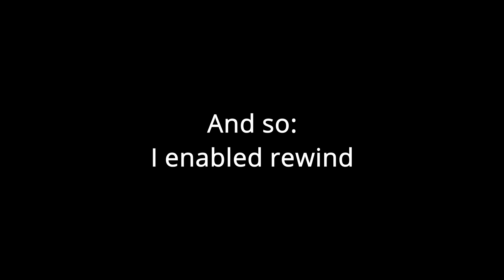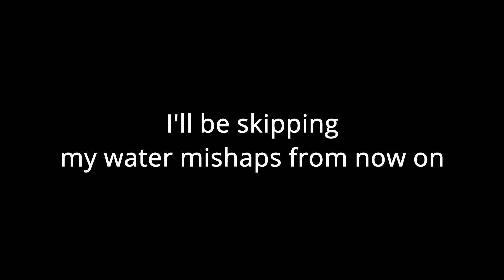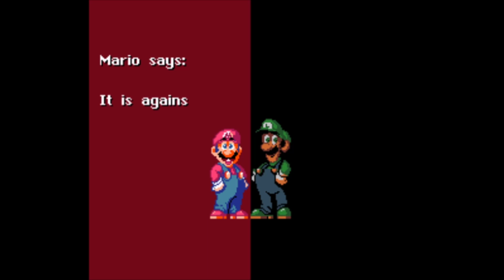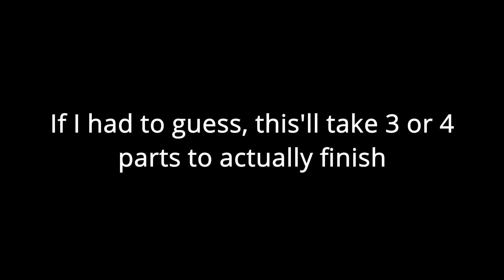Mario's Mystery Meat With Pals - Part 1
This took a good while to finish, we had a lot of fun with this game. It was meant to be a fan game for Vinny Vinesauce.

Despite it being a fan game of a streamer, it's really well done and I highly recommend you try it out yourself.